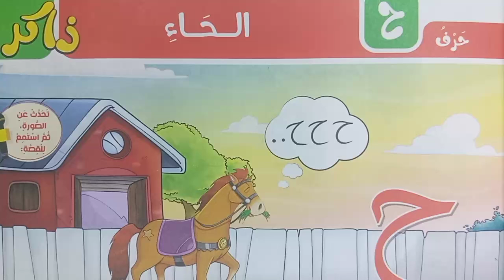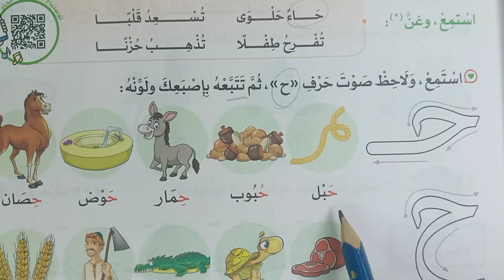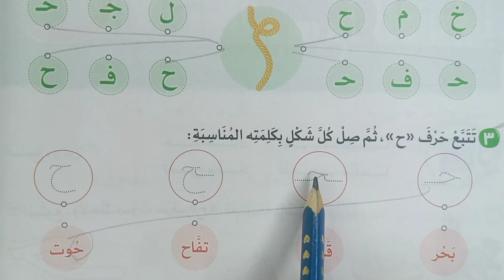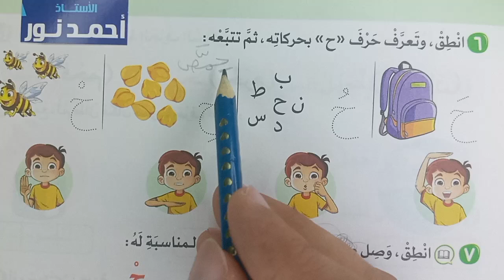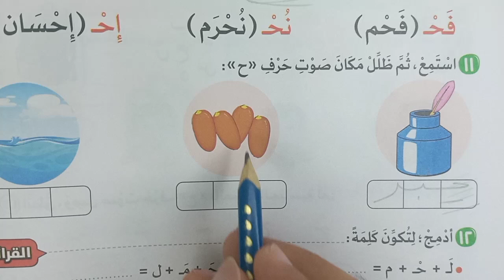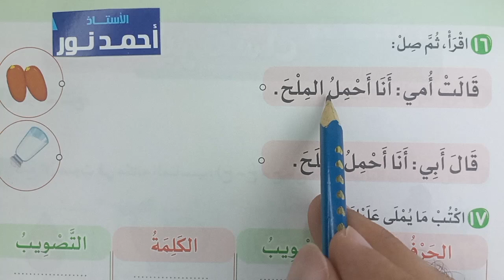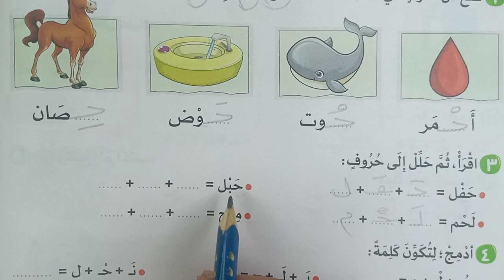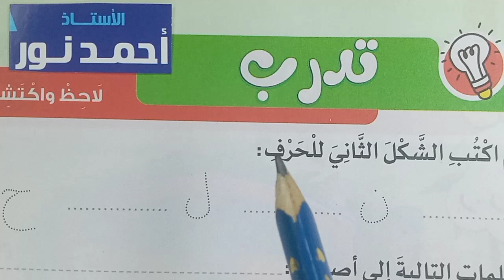شرح وتدريبات ( حرف الحاء ) ح 💪 لغة عربية | الصف الأول الابتدائي | فصل دراسي أول | كتاب الأضواء 2025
لغة عربية 18 شرح وحل تدريبات حرف ح الحاء .. حرف ل اللام صف 1 أول ابتدائي لغة عربية 16 شرح وحل تدريبات حرف ن النون محور1 من أكون موضوع 2 أسرتي الفصل الدراسي الأول كتاب الأضواء 2025 حرف ف الفاء .. القصة المشتركة أوقات غالية 13 إرشادات تعليم الحروف للأطفال و للمرحلة الابتدائية  .. 12 تقييم الأضواء تقييم تكويني1 على الموضوع الأول المحور الأول الفصل الدراسي الأول كتاب الأضواء 2025 11 شرح وحل تدريبات حرف ب الباء محور1 من أكون موضوع1 أنا مميز ..شرح وحل تدريبات قصة مشتركة هيا نتعلم يا جدي | .. هيا نتعلم يا جدي PDF. قصة هيا نتعلم يا جدي مكتوبة. درس هيا نتعلم يا جدي .. حرف أ الألف حرف م الميم

نقدم لحضراتكم محتوى تعليمي متميز للمرحلة الابتدائية.. نتمني دعمكم❤️☺️ يشرفنا اشتراكك في القناة والإعجاب بالفيديو❤️

👈 7 شرح وحل تدريبات تمهيد للكتابة توجيهات للطفل الجلسة الصحيحة الإمساك بالقلم صف 6 سادس ابتدائي دراسات اجتماعية وطني مصر الأرض والحضارة1عرض لمنهج مادة الدراسات صف 5 خامس ابتدائي علوم 1عرض لمنهج مادة العلوم صف خامس ابتدائي رياضيات عرض لمنهج مادة الرياضيات صف سادس ابتدائي لغة عربية عرض لمنهج اللغة العربية صف رابع ابتدائي 🎤 شاهد وهتستفيد 💪

أنت تشاهد محتوى مجاني بذلنا فيه وقتا ومجهودا كبيرا، تقدر تساعد وتدعم القناة حتي نستمر ونقدم المزيد عن طريق فوري وفودافون كاش على رقم: Vodafone cash : 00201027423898

تابعوا كل جديد عبر قناة واتساب:
قناة روائع المعرفة التعليمية .. شرح وحل تدريبات اللغة العربية لجميع المراحل التعليمية ابتدائي إعدادي ثانوي

صف أول ابتدائي
عربي
منهج مادة اللغة العربية
اللغة العربية
أستاذ أحمد نور عربي
الأستاذ أحمد نور لغة عربية
مستر أحمد نور عربي
محاضرة التأسيس
القراءة
القصة
المراجعات النهائية
المرحلة الإعدادية
المرحلة الثانوية
النحو
أولى ابتدائي
ثانية ثانوي
ليلة الامتحان
مراجعات شاملة لغة عربية
مراجعات عربي
مراجعات لغة عربية
مراجعة عربي
نحو
الكتاب
كتاب الصف الثالث الثانوي
النحو
نحو
نحو ٣ ثانوي
نحو ٣ ثانوى
٣ ثانوي

لأننا نهتم.. اكتب رأيك أو اقتراحك في التعليقات، نحن في انتظار ملاحظاتك!
حل الأسئلة وشرح التدريبات كاملة للدرس، الإجابة على جميع الأسئلة : أنشطة الأضواء - وتطبيقات الأضواء المتحررة - واختبر نفسك على الدرس  إجابة التدريبات أسئلة شاملة متنوعة بشكل صحيح ومبسّط
شرح وحل تدريبات:
► نقدم لحضراتكم محتوى معرفي لغوي ديني وشروحات ومعلومات تثقيفية بشكل مبسط، وحل أسئلة وتدريبات: المواد التعليمية وبخاصة مادة اللغة العربية والتربية الدينية للتعليم العام والأزهري لجميع الصفوف الابتدائية والإعدادية والثانوية وكذلك لكل الراغبين في المعرفة والمعلمين وأولياء الأمورو الطلاب والتلاميذ ونقدم كذلك مواد الدراسات الاجتماعية والعلوم والرياضيات كل ذلك نقدمه لحضراتكم  بجودة ممتازة وبطريقة ميسرة وبسهولة ويسر.. وشرح وحل تدريبات الكتب التعليمية وكتب الوزارة والكتب الخارجية الأضواء والامتحان وسلاح التلميذ وقطر الندى والشاطر والباهر وبكار وسندباد، ومراجعات شاملة ونماذج الامتحانات الاسترشادية السابقة والامتحانات الشهرية، مرحبًا بكم في قناتكم: روائع المعرفة التعليمية مع الأستاذ أحمد نور  Masterpieces of knowledge with Mr. Ahmed Nour ويسعدنا اشتراككم في قناتكم بالضغط على: زر اشتراك وزر الجرس (🔔)، والإعجاب بالفيديو ومشاركته؛ ليصلك كل جديد.